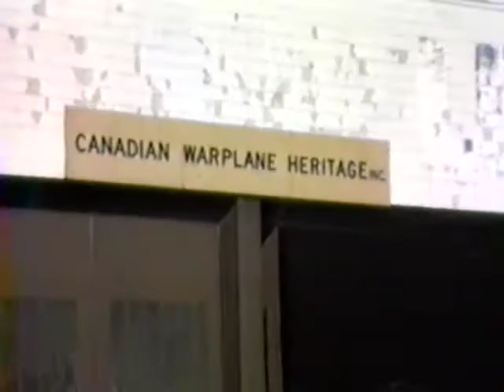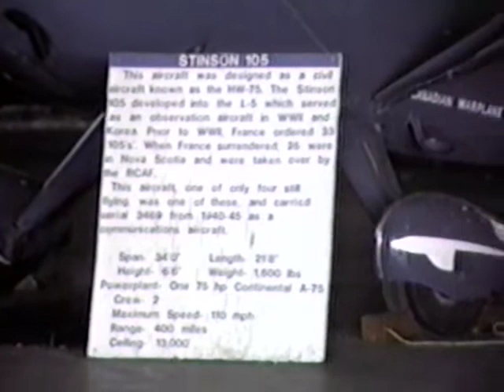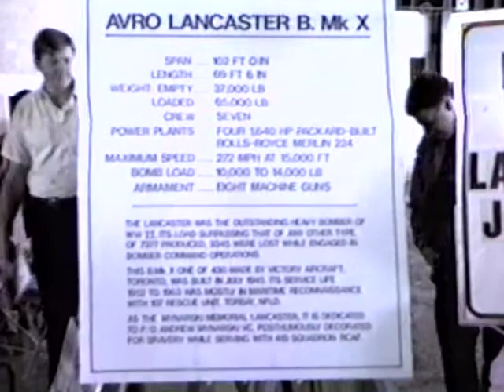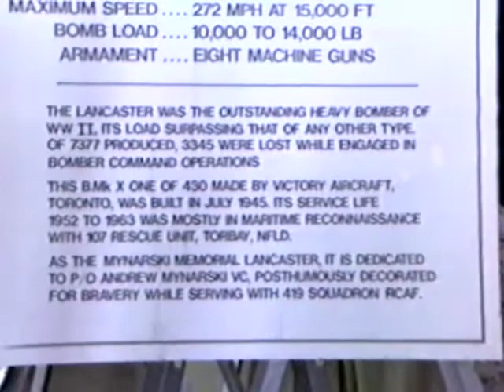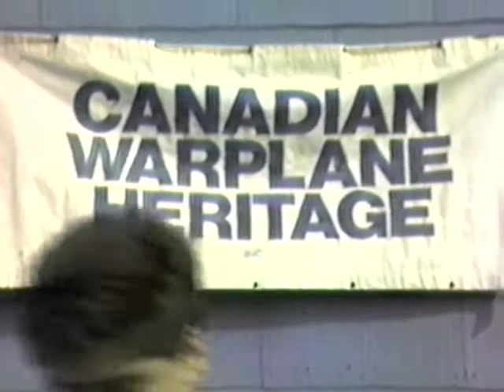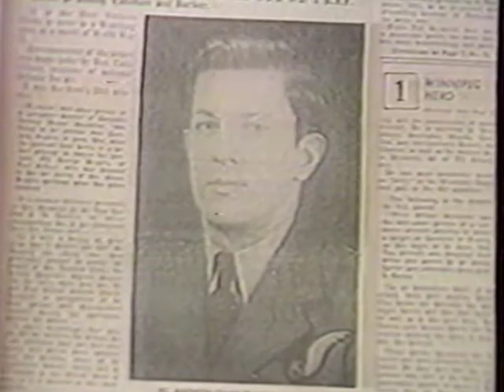The Way It Was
Ross Robertson and I became fast friends back in 1987 when he invited me to go snowmobiling up at his cottage "Seabreeze" near Meaford Ontario. Of course, the longer you know someone, the more you come to know about them. Ross was a veteran of WWII. He was a Lancaster pilot and if you know anything about WWII history, you'll be aware of the extremely high loss rate of Bomber Command. It was in excess of 50%! Ross, like many Vets, didn't talk about his experiences much. Typically, when someone in Bomber Command completed their full tour of duty (typically 30 sorties), they were released from service. I came to find out from other sources that when Ross completed his tour of duty, he voluntarily signed up for a second! Talk about playing Russian Roulette! I also found out that on one mission, Ross had an engine completely lost from one of his wings, yet he flew it home! Ross is a war hero to me and an exemplary model of bravery. Back in 1988, the Canadian Warplane Heritage Museum completed the full restoration of a Lancaster bomber (one of only 2 airworthy Lanc's in the world) and held a big event for the public as it took off for its first official flight at Hamilton's Mount Hope Airport. Ross asked me to come along with him and videotape the occasion. Afterward, he had me stitch the footage together along with some other footage we found and he came up with this presentation. It's old. It's crude. The equipment at the time was poor and the tape is now over 30 years old. well beyond its "best before date", but it's precious. Enjoy.